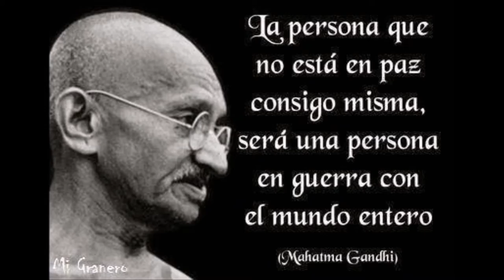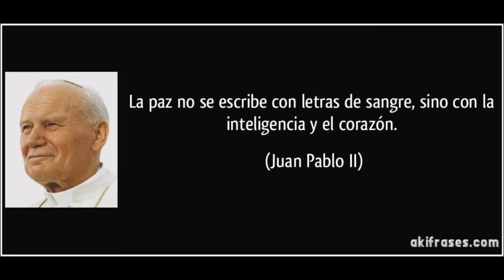WILLIAM ALEXANDER QUERIDA PAZ